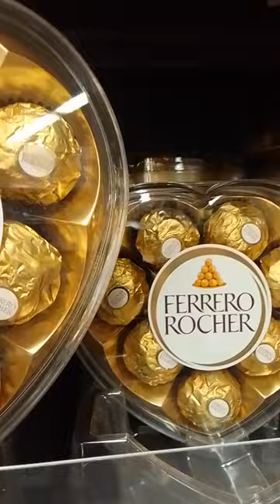Lots of Ferrero Rocher chocolate